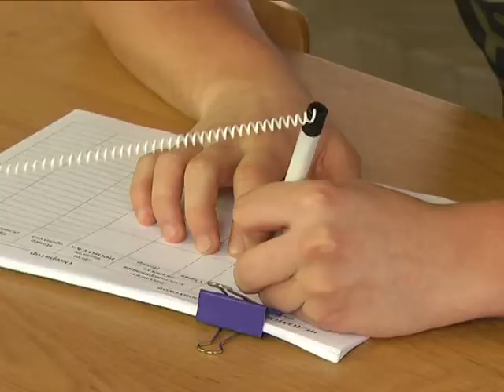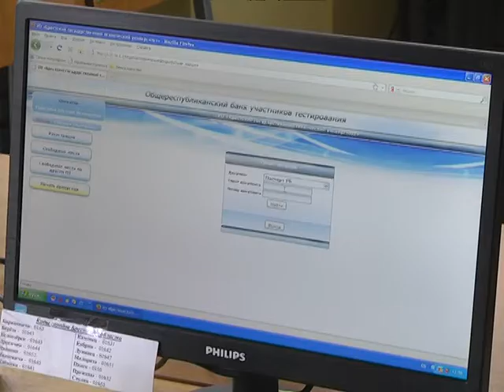2018-05-03 г. Брест. Старт регистрации на ЦТ. Новости на Буг-ТВ.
Накануне в стране был дан старт регистрации на централизованное тестирование. В Брестской области заработало 4 специализированных пункта, из них 2 – в областном центре: в пушкинском и техническом университетах. Наш корреспондент Анастасия Ноздрин – Плотницкая побывала на одном из них, и готова поделиться самой свежей информацией.